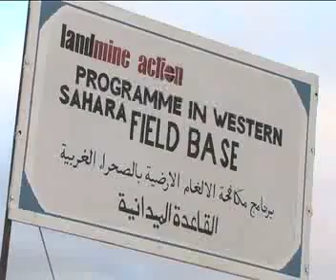Landmine Action in Western Sahara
Learn about Landmine Action's Impact Survey and Explosive Ordnance Disposal programme in Western Sahara.